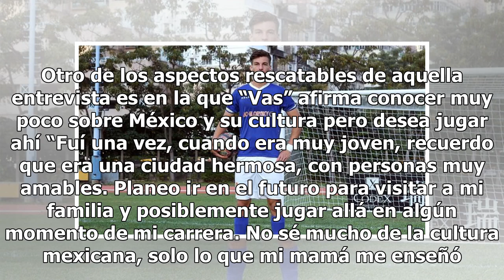¿Quién es Vas Nuñez? El Mexicano que juega en Hong Kong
La liga de Hong Kong probablemente no es una liga que llame la atención pero ahí hay un jugador con sangre mexicana, se trata de Vasudeva Lilley Nuñez Bravo, quien gracias a sus padres puede decir que es mexicano. Al jugador se le conoce más como “Vas” Nuñez y actualmente juega con el R&F Soccer Lim...